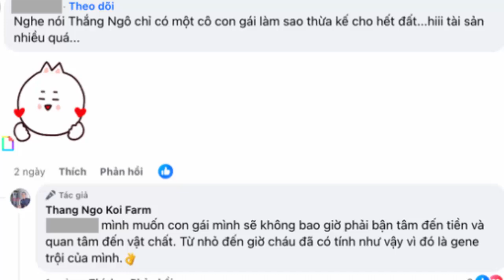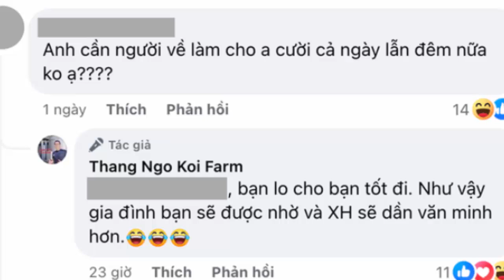“Vua cá Koi” Thắng Ngô tiết lộ động lực làm giàu sau khi ném nhẫn cưới với Hà Thanh Xuân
Kênh YouTube chính thức của Tin Mới Nhất Đăng kí theo dõi kênh để xem những tin tức mới nhất